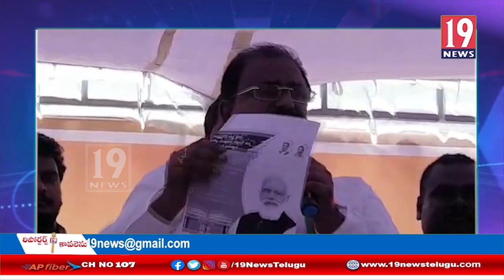సంక్షేమం పేరుతో రాష్ట్ర ప్రభుత్వం అప్పులు చేస్తూ ప్రజలను మోసంచేస్తుంది - సోమువీర్రాజు